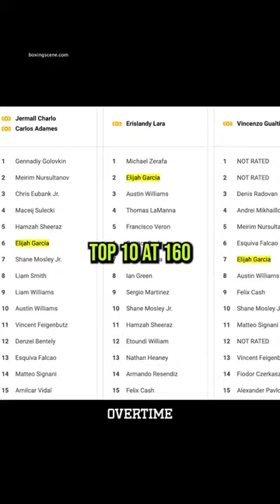Garcia v Resendiz was a WAR 👀🥊